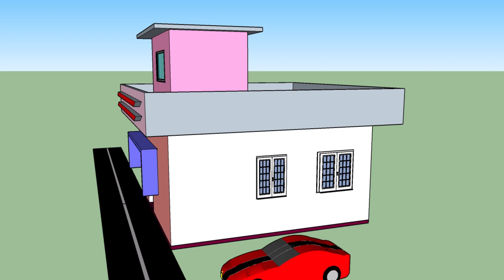20x20 Ghar Ka Naksha II 400 Sqft Modern Home Design II 20x20 Feet Unik Home Design II 2D Animation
I will give you just a proposal drawing. All idea mentioned in the video is to help people only. नोट : this is not a final drawing, this is only or references.  for final plan contact an architect or engineer.